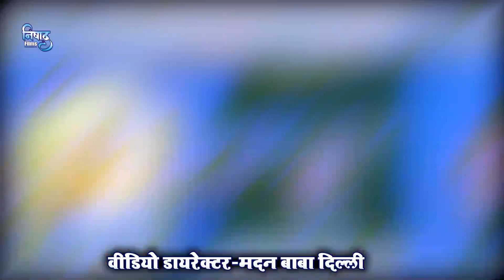भोजपुरी स्पेशल Bhojpuri Nonstop हिट गाने || VIDEO_SONG_2023 आर्केस्ट्रा वायरल || HDGAANA 2023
shilpi raj new bhojpuri song 2023
shilpi_raj new_bhojpuri_song_dj_2023